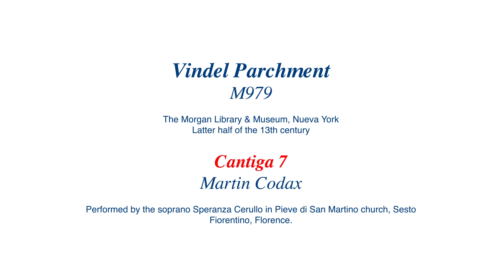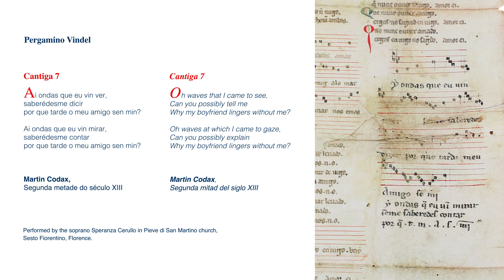Cantiga 7 - Vindel Parchment - MS. M979 (13th c., Galicia, Spain)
Cantiga 7

Vindel Parchment - MS. M979 (13th c.,Galicia, Spain)
The Morgan Library & Museum, New York

Listen to the soprano Speranza Cerullo singing the Cantigas by Martin Codax, in Pieve di San Martino church, Sesto Fiorentino, Florence, just as they were composed.

Oh waves that I came to see,
Can you possibly tell me
Why my boyfriend lingers without me?

Oh waves at which I came to gaze,
Can you possibly explain

Martin Codax, Latter half of the 13th century